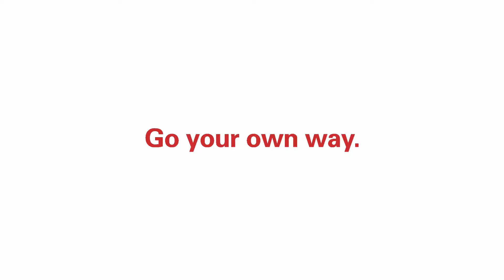Werbespot | Big Crown Pointer Date 80th Anniversary Edition | ORIS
Für die Schweizer Uhrenmarke Oris konnte ich diesen Werbespot umsetzen. Oris feiert sein 80. Jubiläum der Big Crown Uhr. Dazu haben sie einen langjährigen Mitarbeiter für den Werbespot ausgewählt. Den mittlerweile fast 100-jährigen Dr. Portmann. Der Dreh des Werbespots fand parallel zum Fotoshooting in der Kantine von Oris statt.
Für den Werbespot und das Fotoshooting wurde ein Beleuchter vom Film engagiert. Er verwandelte die Kantine schnell in ein ausgewachsenes Set. Wir arbeiteten die verschiedenen Visuals ab mit Herr Dr. Portmann. Erstaunlich wie fit und präsent der Mann war! Mit solch einem Licht zu arbeiten war für mich etwas ganz neues, aber hat extrem Spass gemacht. Welch ein Luxus sich nicht selber um das Licht kümmern zu müssen!